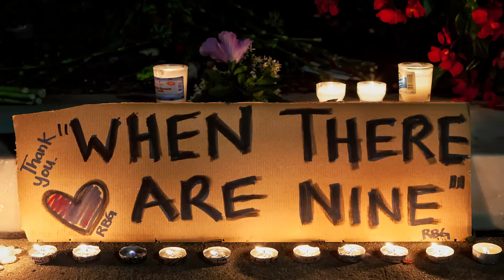In Remembrance of Justice Ruth Bader Ginsburg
Justice Ruth Bader Ginsburg was an icon.
Colorado Attorney General remembers his time with Justice Ginsburg and encourages everyone to live life in a way that honors the late Supreme Court Justice.